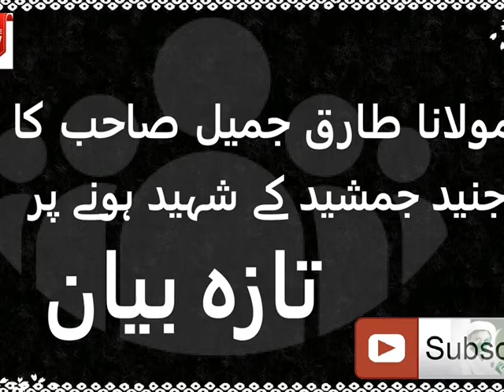Recent Statement of Maulana Tariq jameel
جنید جمشید کی موت پر مولانا طارق جمیل کا حالیہ بیان